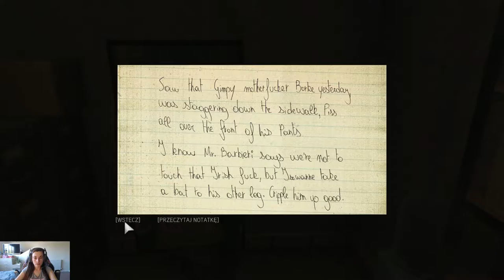Mafia III |PC| #11 Rzeźnik